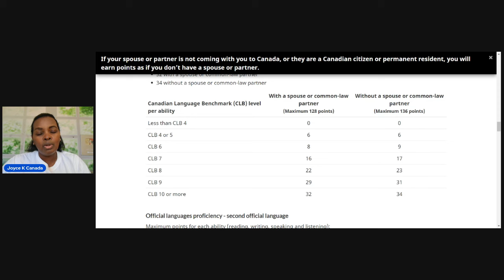How to increase your chances of getting selected from the EXPRESS ENTRY POOL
Join Joyce as she provides valuable content on Canada Immigration! Let's dive into the world of immigration together!
SORRY/ Oooh nooo i just discovered that my screen was not moving as i explained am so sorry for this but please use the link below and follow the steps . Thanks for understanding.